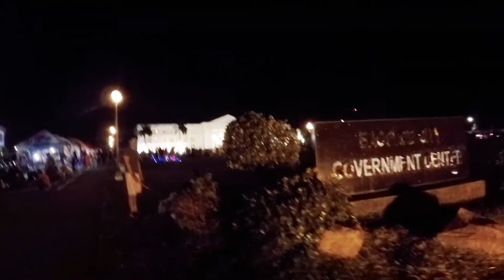Bacolod City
A taste of Bacolod - the City of Smiles :D

I took a lot of videos in BCD during our trip last March and I just can't seem to finish the whole edit (it was originally around 15 minutes-ish) so I've decided to slice them down on what happened each day. I hope you guys love this video - I wasn't really "vlogging" like talking to the camera (because as you've seen from my previous videos I just do music + video editing, lol that's it). For the next vlogs (not the BCD series) I will try to finally "speak up" during travel and stuff so y'all can finally hear my voice! LOL Love you guys, thanks to my 100+ subscribers! (I had around 20 subscribers last January lol)

Shoes: Nike Presto

Video effects presets from Chung Dha, chungdha.com